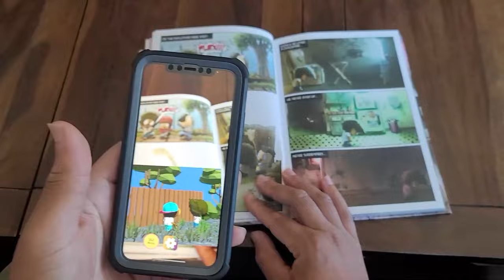Get lost in the world of Eyelnd Feevr Augmented Reality | 2023 Kickstarter Project | Promo 2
Discover the future of reading with Eyelnd Feevr Augmented Reality! This fully immersive experience combines books, toys, and original stories for a completely interactive experience like no other. With a hardcover graphic novel, access to our mobile app, and a variety of "add-ons" like AR magic cubes, puzzles, and plushies, you'll be transported to a world beyond the pages. Get lost in over 60 minutes of original AR content and watch as your stories come to life before your eyes. Join us in the revolution of storytelling and support our Kickstarter today!